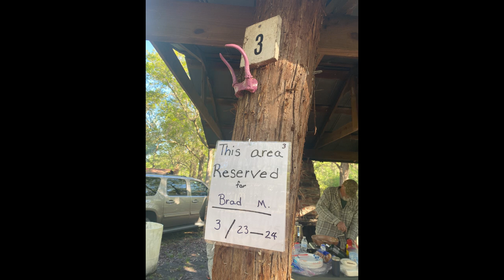Okefenokee Swamp 2024 with the Bite Me Expedition Crew Episode One On the Road to Griffis Fish Camp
After a five year hiatus of Bite Me Expedition Trips to the Okefenokee Swamp, we thought that it was time for us to finally mark Mixon's Hammock off of JR & Dave's list. That means that they have officially camped at every single legal campsite inside of the 700 square mile blackwater swamp!

This does not cost the consumer any extra and is simply a way for Amazon to show a little appreciation for content creators providing links to their products. We only provide links to products that we have personally used and love. We just hope that your experience with these products is as good as ours has been.

Camera Gear:
Canon DSLR
Rode Mic
GoPro Session 5
GoPro Hero 7 GoPro
Hero 8
Ram Mount Double Socket Arm
Ram Mount Tough Claw
Ram Mount Tough Ball
Sandisk SD Cards
Sandisk Micro SD Cards
Pelican Dry Box
GoPro tethers

Power:
Voltaic Solar System
Pelican Dry Box
Jackery 300

Gear:
Sea to Summit Compression Dry Bag
NRS Safety Kit
Inflatable Pillows
Grand Trunk Skeeter Beeter Pro
One Wind Underquilt
Fleece Sleeping Bag
Agawa Canyon Boreal 21 Camp Saw
Eddie Bauer Rain Jacket
Hatchet & Knife Combo
Helinox Chair
Helinox Ground Sheet
Grand Trunk Tree Straps
Unigear Tarp
Camp Table
Bushnell Flashlight
Black Diamond Headlamp
NRS PFD
Sea to Summit Dry Bags
North Face Sleeping Bag
Old Town Discovery 158
Carlisle Paddles
Coleman Stove
Columbia shirt
Columbia Rain Jacket
Oakley Sunglasses
Beetle Spin
NRS PFD
Huskey gear box
Thermacell Refills